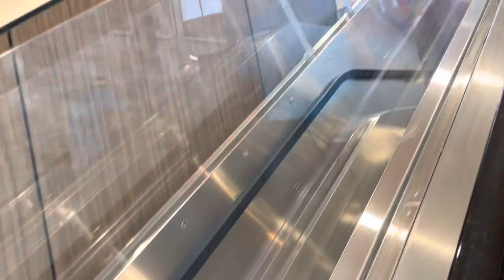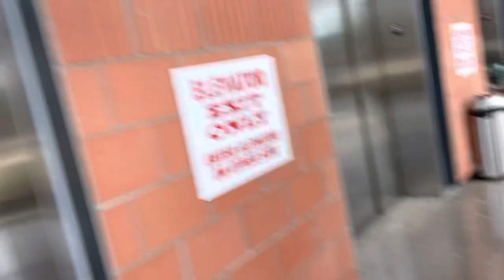Brand New ThyssenKrupp escalators/cart, escalators ￼at the brand new H-E-B in Austin TX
This opened on February 15, 2023